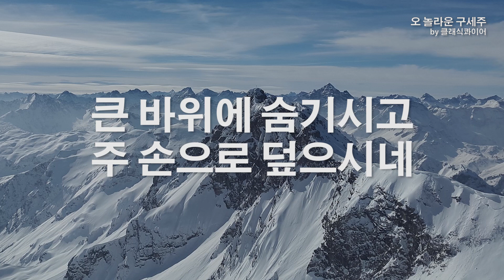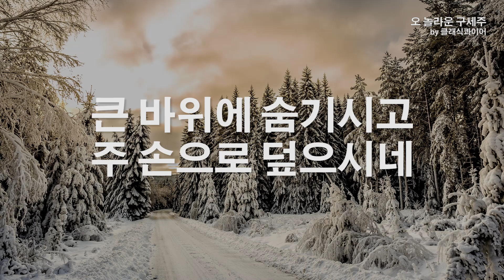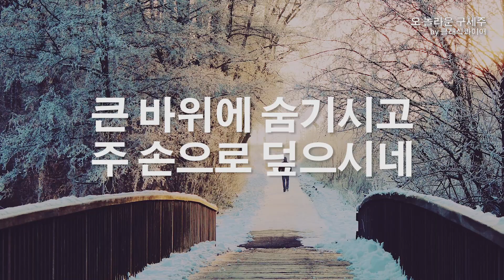오 놀라운 구세주 by 클래식콰이어